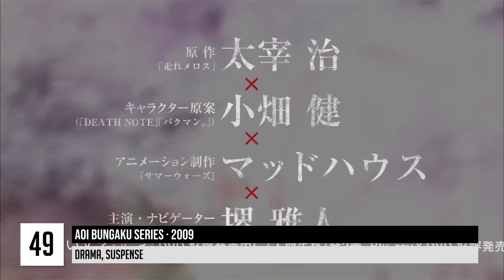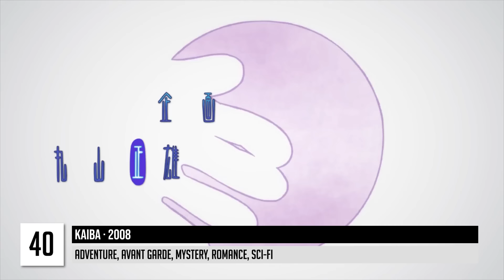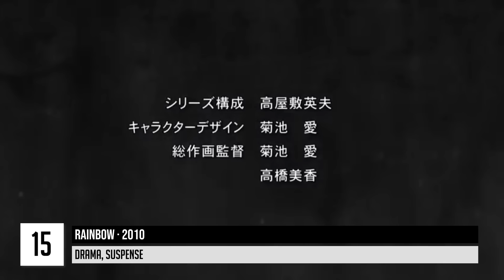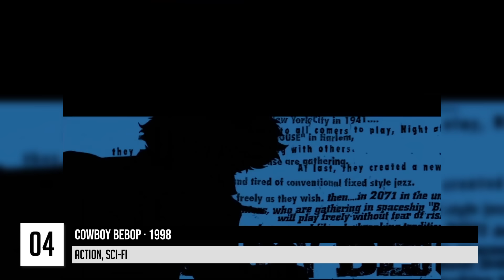My Top 50 Anime With a Completed Story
My top 50 favorite anime with a completed story ranked
All of those anime are at least a 8/10 in my opinion so I recommend them all